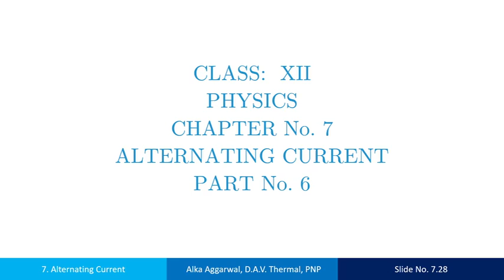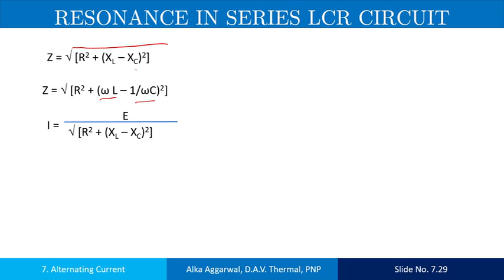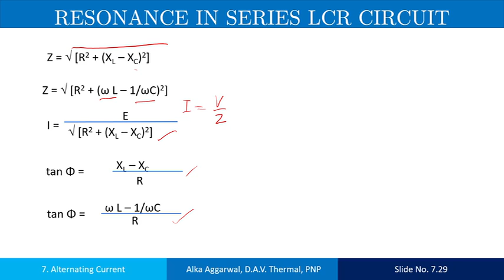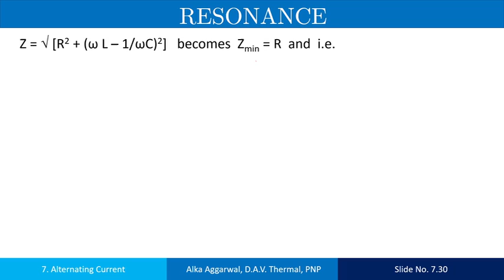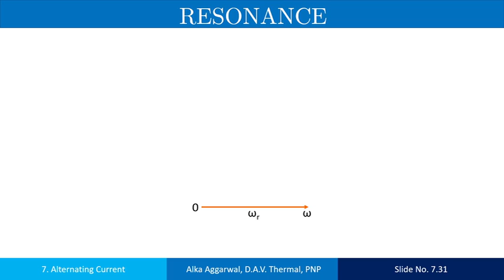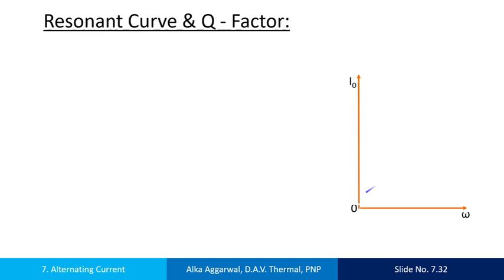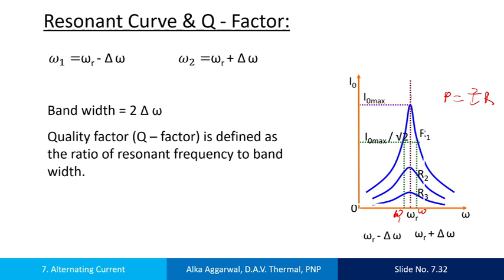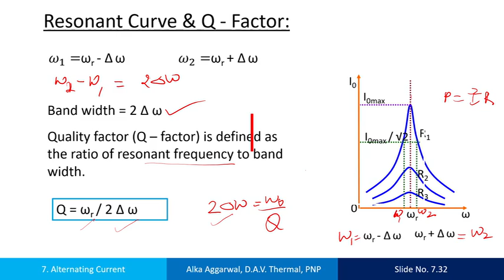CLASS-12 PHYSICS CHAPTER- 7 PART-6